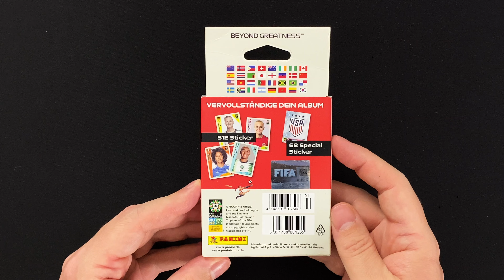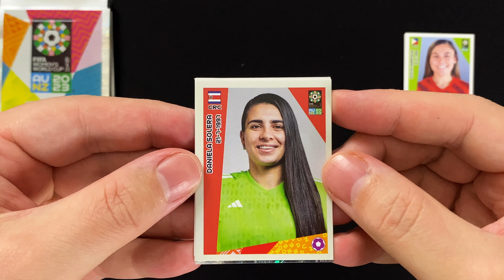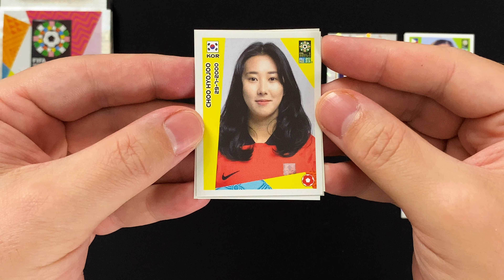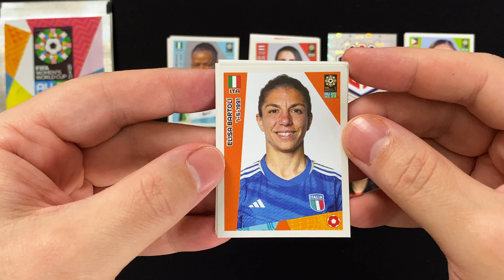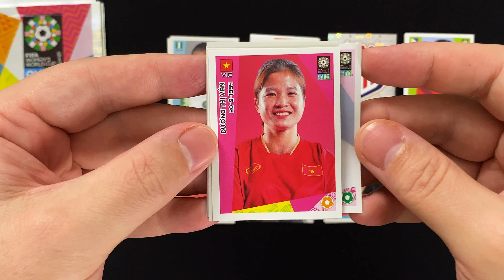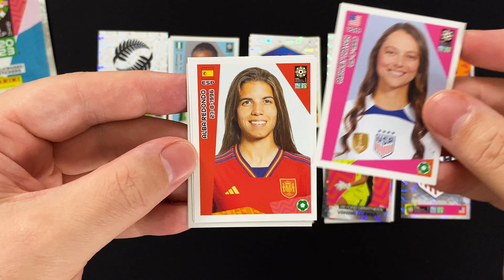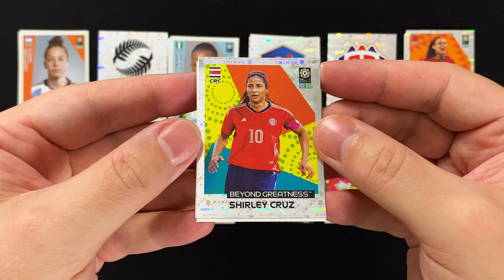PANINI FIFA Women's World Cup 2023 Sticker - BLISTER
►► Wir schauen uns in diesem Video den BLISTER aus der  FIFA Women's World Cup Australia & New Zealand 2023 Sticker Kollektion von Panini an ◄◄

Die kommende Fußball Weltmeisterschaft der Frauen wirft ihre Schatten voraus und 7 Wochen vor dem Beginn des Turniers auf dem 5. Kontinent, startet Panini mit der offiziellen FIFA Frauen-WM 2023 Sticker Kollektion.

Insgesamt 580 Sticker zur kommenden Frauen Fußball-Weltmeisterschaft warten auf dich in dieser neuen Kollektion und wir schauen uns heute den BLISTER mit insgesamt 45 Stickern an, um ein paar weitere Sticker für unsere Sammlung zu ziehen.

Der BLISTER enthält 9 Stickerpacks zum Preis von 7,50 €. Damit spart ihr gegenüber dem Einzelkauf der Packs 1,50€!

Im Handel gibt es die Sticker seit Donnerstag, dem 1. Juni 2023. Alternativ lohnt sich ein Besuch im Panini Online Shop, der zu dieser Kollektion ein paar interessante Bundles geschnürt hat: In diesen bekommst du zum einen die Display Box günstiger, kannst aber auch DFB Trading Cards mit den deutschen Nationalspielerinnen als Bonus erhalten. Und mit etwas Glück findest du in deiner Bestellung sogar eine Autograph Card von einer Nationalspielerin des deutschen Teams. Es lohnt sich also dort mal vorbeizuschauen! Der nachfolgende Link bringt dich direkt auf die Seite mit den Angeboten zur WM 2023:

Alle Infos zu den FIFA Women's World Cup 2023 Stickern, die Übersicht der Produkte, Bilder der Sticker, Erklärung der Extras, die komplette Checkliste, etc. findest du im Artikel auf der collectosk Webseite: